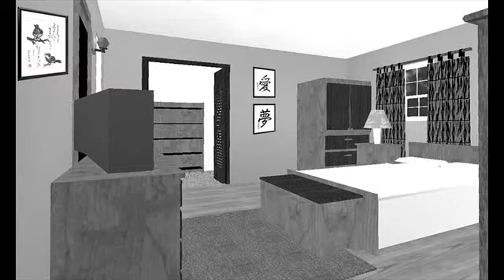bedroom furniture arrangement pictures